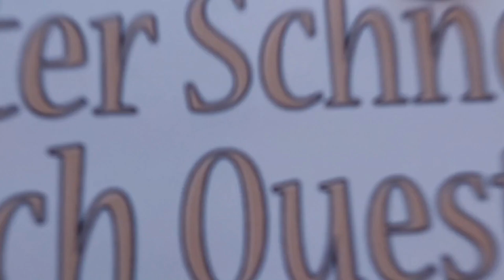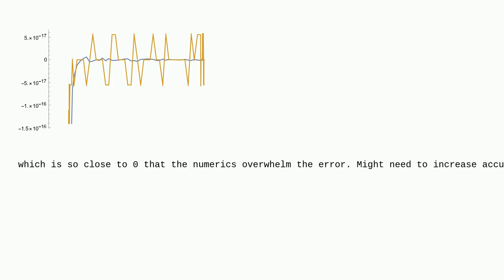Mathematica: Asymptotic solution of a system of ODEs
Asymptotic solution of a system of ODEs

A special thanks goes out to the community

  asymptotics series-expansion differential-equations